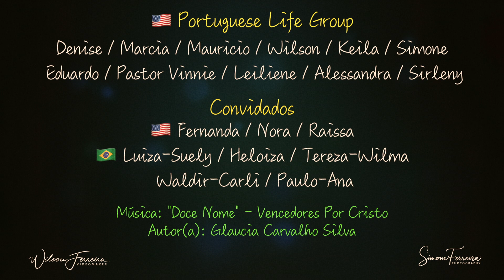"Doce Nome"- Vencedores Por Cristo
Desafiamos um grupo de brasileiros que mora nos EUA e no Brasil. Participação de 23 pessoas interpretando a
Author: Glaucia Carvalho Silva